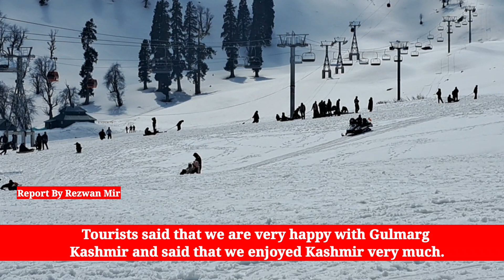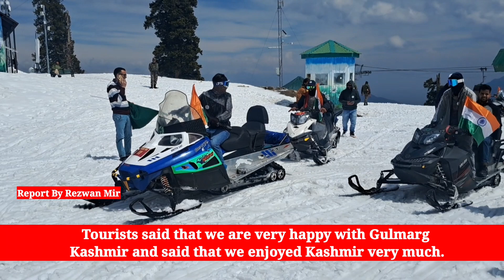Tourists said that we are very happy with Gulmarg Kashmir and said that we enjoyed Kashmir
Tourists said that we are very happy with Gulmarg Kashmir and said that we enjoyed Kashmir very much.